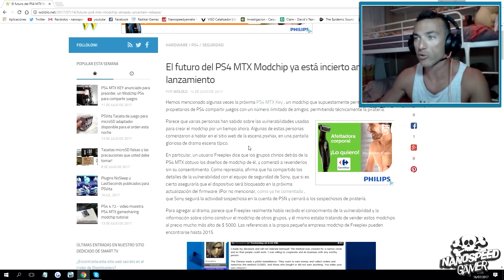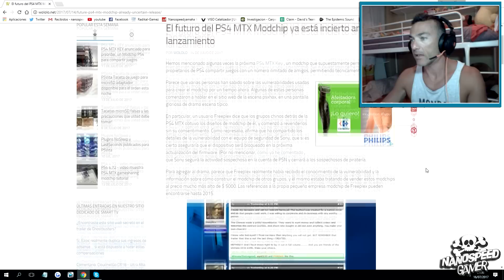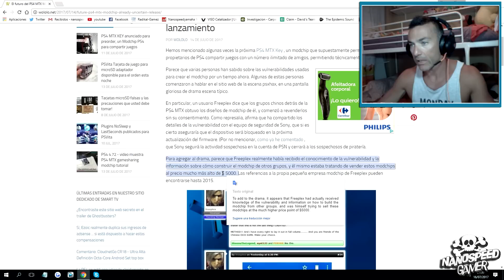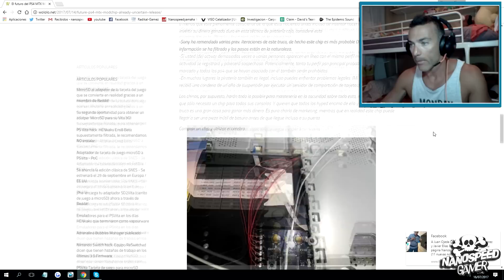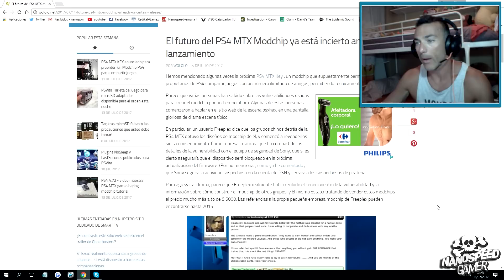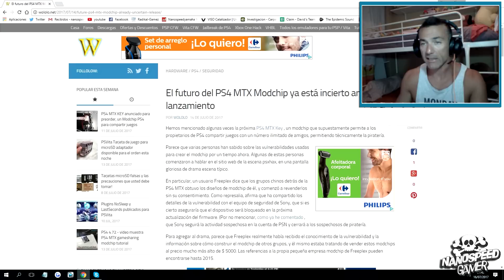Chip MTX PS4 Informacion y Novedades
Nueva Informacion Importante sobre el Chip MTX y su posible muerte antes de su salida

Que Juego es el Video de la INTRO?